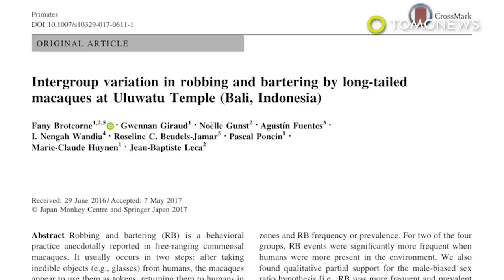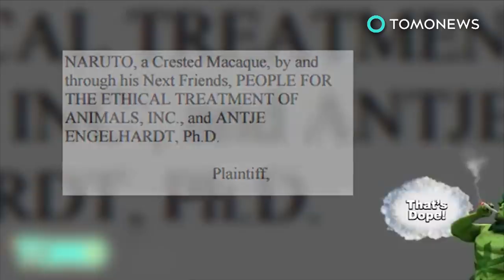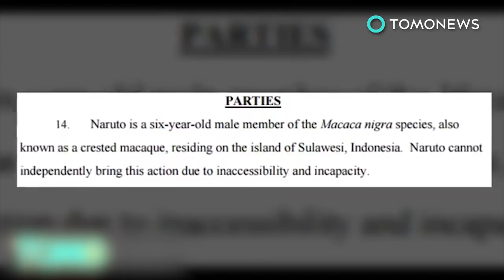Monkey thieves: troop of monkeys in Bali observed stealing goods and bartering for food - TomoNews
BALI — A clever troop of monkeys roaming the grounds of a temple in Bali is making its way by stealing from tourists, only to use the stolen property as trade chips for desirable food snacks.

Primatologist Dr. Fany Brotcorne of the University of Liège in Belgium has been following a population of long-tailed macaques at Uluwatu Temple for several years. Throughout a four-month long study conducted in 2010 and published in the journal Primates this past May, Dr. Brotcorne and her team noticed this particular group of monkeys robbing tourists of everything from hats, glasses, jewellery, cameras, cell phones, flip flops, and even a wad of cash from a ticket booth.

In their efforts to retrieve the items, the temple’s staff figured out they had to offer the monkeys attractive foods in exchange for the return of the stolen goods. Apparently, these monkeys weren’t willing to hand over the tourists’ precious belongings for just any old piece of fruit. They were often seen tossing unfavorable morsels to the ground, only letting go of the pinched possessions when they were offered something they really fancied or deemed worthy of trade.

Based on their research, the scientists say these behaviors appears to be unique to this group of monkeys, not seen in other populations with similar environmental conditions.

The monkeys that spent the most time around tourists were also the ones who pulled off the most heists. The researchers concluded the monkeys likely learned the behaviors by watching each other’s success, then imparted the knowledge to their young, and in effect spread a survival advantage throughout their culture.

Their communal development here tips us off to their cognitive abilities when it comes to sharing information, planning ahead, and understanding the power of their decisions. According to an article by New Scientist, the researchers say “Bartering and trading skills are not well known in animals,” and “are usually defined as exclusive to humans.”

Between four troops observed, 172 successful monkey thefts were recorded, with more than half resulting in successful bartering transactions. Following the initial sample of research, Dr. Brotcorne compiled further observations from watching a fifth group of macaques who’d recently migrated over and managed to pick up the thieving skills as well. Dr. Brotcorne herself admitted she too nearly fell victim to them on several occasions, with the primates getting close enough to possibly snatch her research data.